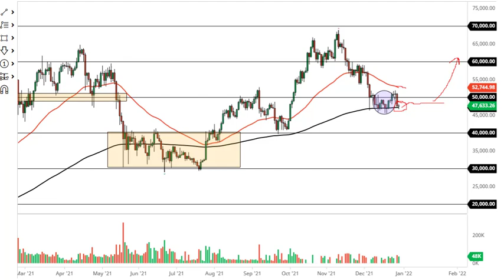Bitcoin Forecast December 30, 2021